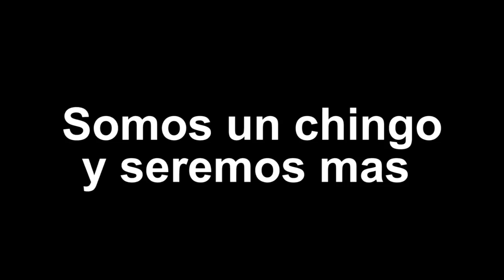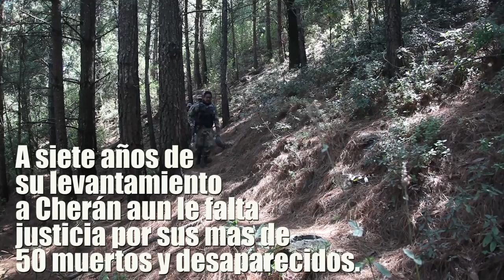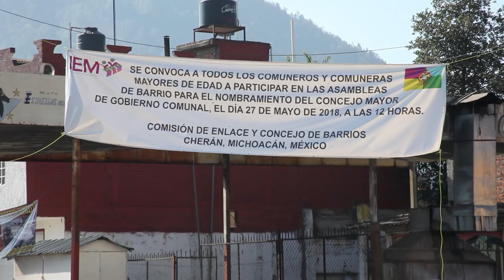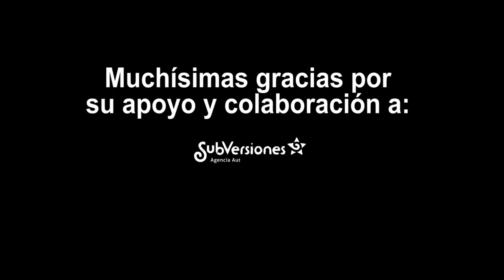Somos un chingo y seremos mas: Nombramiento del tercer gobierno comunal de Cherán, Michoacán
Documental corto de la resistencia y el nombramiento del tercer gobierno comunal de Cherán, Michoacán.